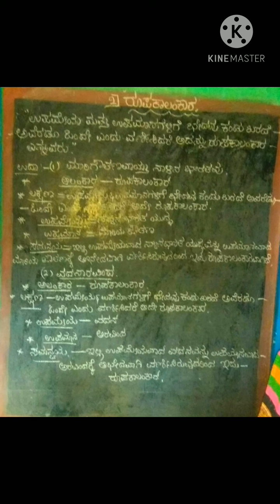Kannada Grammar Classes. ವ್ಯಾಕರಣ....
ರೂಪಕಾಲಂಕಾರ..